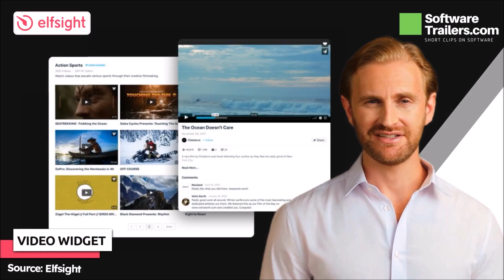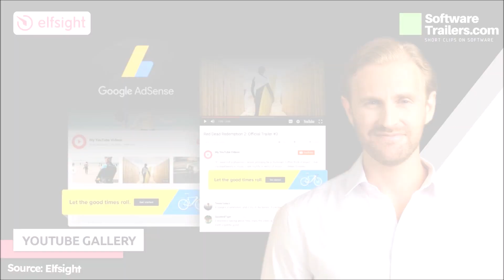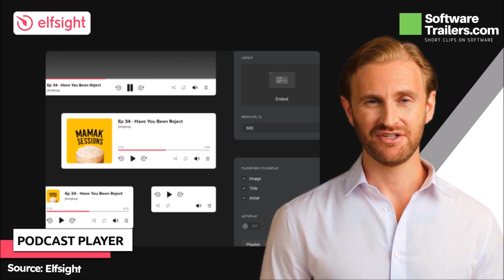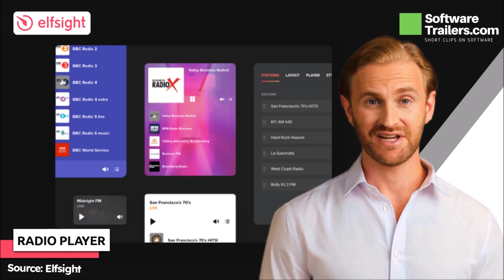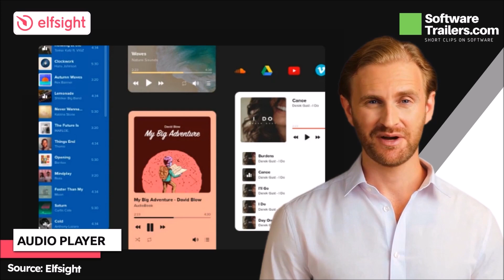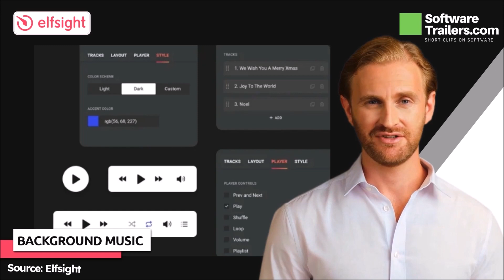✅Excellent video and audio widgets for your websites using Elfsight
📢Implement the most popular video and audio features to make your online stores special, increasing your sales and your website visiting time.

Elfsight was created to assist business owners in increasing sales, engaging visitors, collecting leads, and much more. This system has helped over one million business owners select the right widget for their needs, generate leads through excellent customer service, and increase social media followers. The platform's applications can also be embedded into any website platform, allowing users to create, configure, and alter their websites without knowing how to code.

**Thank you very much for reading all our description. We are glad that you gave us some of your time. Know that you are part of the 1% of people who read the video descriptions to the end.

**About SoftwareTrailers.com — We make short videos about great software to help educate potential customers. We focus on Limited-time deals and other short walk-through about great software’s for entrepreneurs and small-businesses globally. We hope our videos are helpful and pack a lot of information in short snippets. All the best, Onil, Founder

🟢 Hashtags!